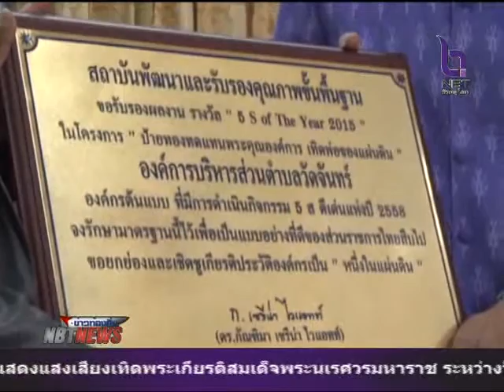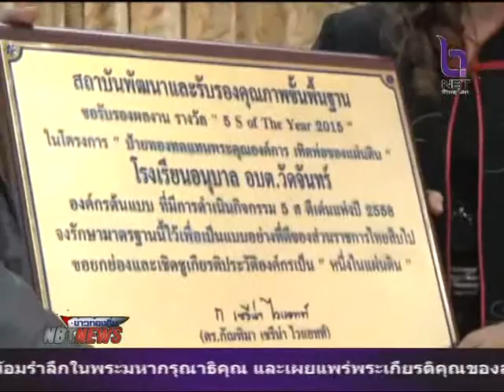กรรมการสถาบันพัฒนาและรับรองคุณภาพขั้นพื้นฐาน มอบป้ายทองทดแทนพระคุณฯกิจกรรม 5 ส.ดีเด่นแห่งปี